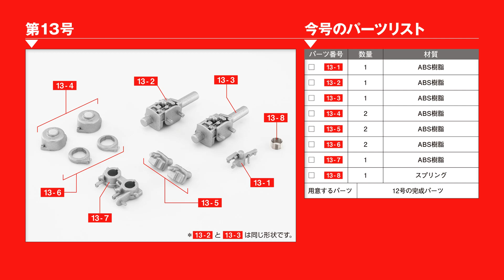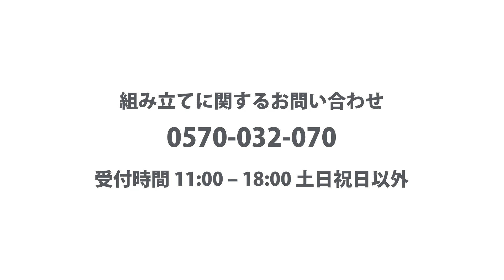Honda S800M エスハチをつくる 組み立てガイド13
Honda S800M エスハチをつくる
組み立てガイド13 キャブレターまわりを組み立てる(1)

00:10 Step1 インテークマニホールドを取り付ける
01:07 Step2 キャブレターまわりを組み立てる

「Honda S800M エスハチをつくる」特設サイトはこちら！

8月28日（水）発売！Honda S800M エスハチをつくる 第13号は価格1666円+税